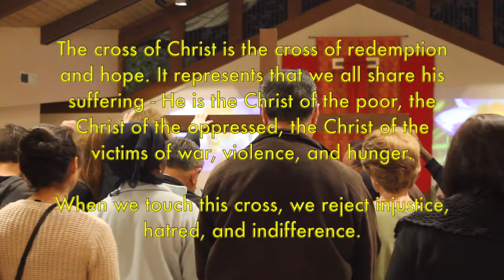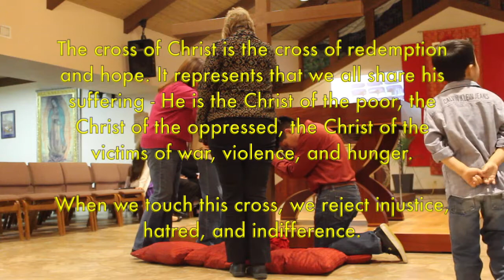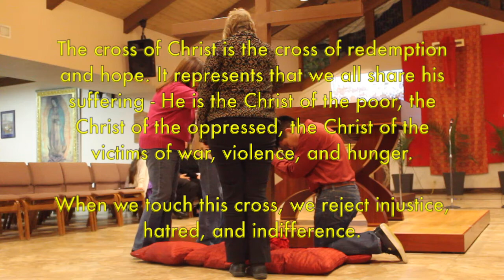St. Julie Billiart Parish: Highlights from Good Friday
Here are the highlights from Good Friday: Celebration of the Passion of the Lord Jesus Christ at St. Julie Billiart Parish in San Jose, California. Recorded on Good Friday, April 3, 2015.